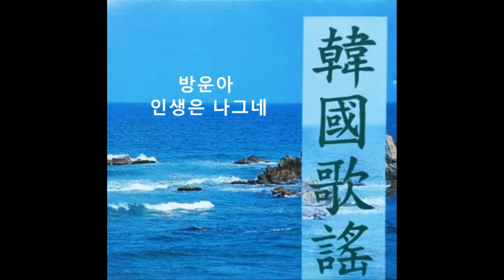방운아 - 인생은 나그네 (Life is a traveler), 1957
반야월 작사 / 박시춘 작곡, 1957

웃고 오는 인생이냐 울고 가는 나그네냐
대장군 마루턱에 고향집이 그립구나
짓궂은 운명 속에 떠다니는 뜨내기 몸
돌부리 사나운데 눈물 속에 길은 멀다

그리운 게 사랑이냐 야속한 게 인정이냐
나그네 옷자락엔 찬서리만 설레이네
쓰라린 부모 마음 그 사랑은 일반인데
지팡이 절름절름 이 고개를 울고 넘네.

*본명이 방창만인 가수 방운아(方雲兒/방태원,1930~2005,경북 경산): 1951년  오리엔트 전속가수 콩쿨대회 입상으로 가수로  데뷔한 이래  '마음의 자유천지, 부산 행진곡, 인생은 나그네, 경상도 사나이' 와  영화 주제곡인  '한많은 청춘, 두남매' 등 122편 발표...2010.10. 경산시  남매공원에 방운아  노래비(마음의 자유천지) 설치.
*본명이 박창오(朴昌吾, 1917~2012,마산), 가수명이 진방남(秦芳男), 작사가 예명이 반야월(半夜月)ㆍ추미림(秋美林)ㆍ박남포(朴南浦)이며  '단장의 미아리고개' 등 3,000여 곡의 노랫말을 쓰고  불효자는 웁니다' 등 100여 곡을 부른 가수
*박시춘( 朴是春, 1914~1996, 본명 박순동 /朴順東, 경남 밀양):  OK 레코드사 전속 작곡가(1931~), 애수의 소야곡, 가거라 삼팔선, 굳세어라 금순아, 이별의 부산정거장 등 3,000여 곡 작곡.